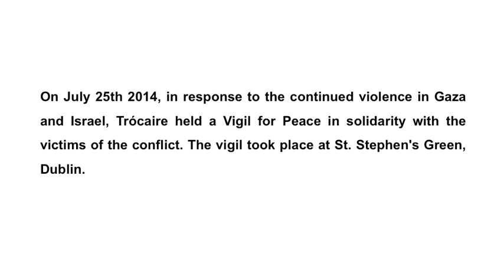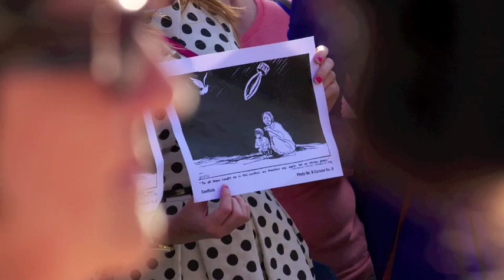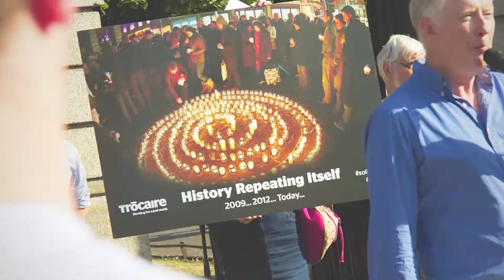Vigil for Peace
On the 25th July, 2014, in response to the continued violence in Gaza and Israel, Trócaire held a vigil for peace in solidarity with the victims of the conflict. The vigil was held at St.Stephen's Green, Dublin.